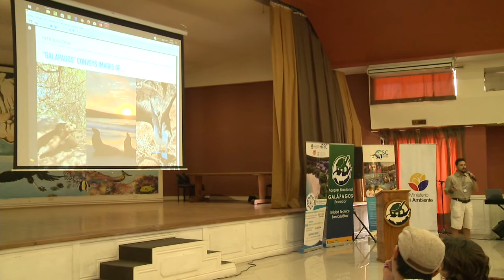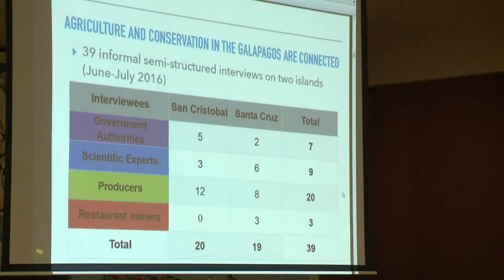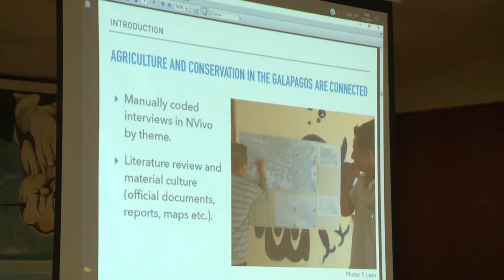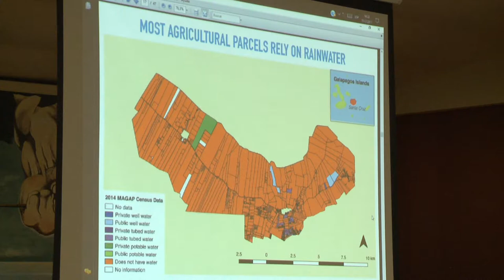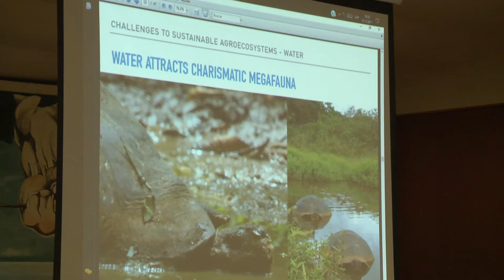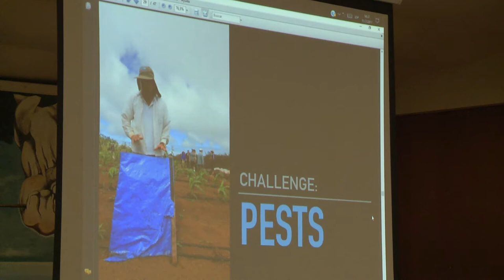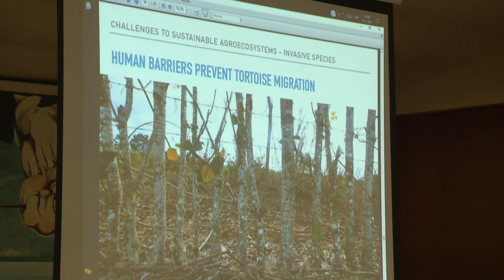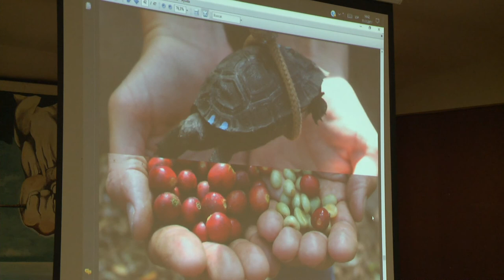28 Francisco Lasso